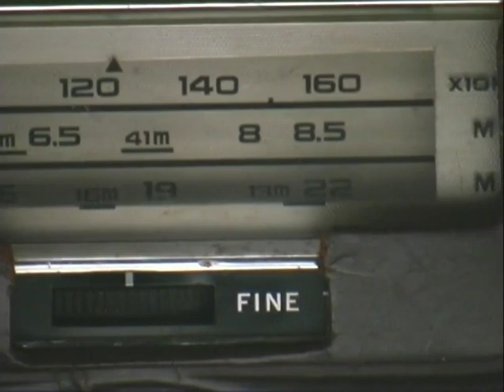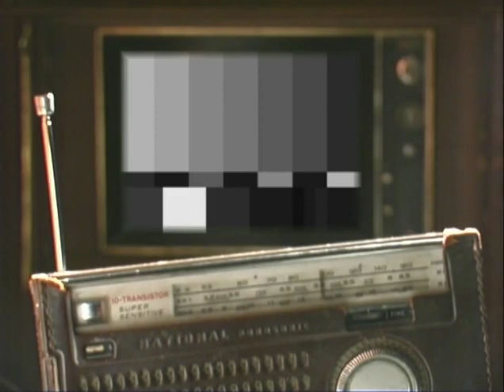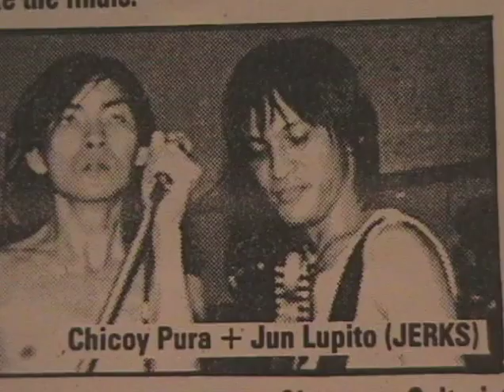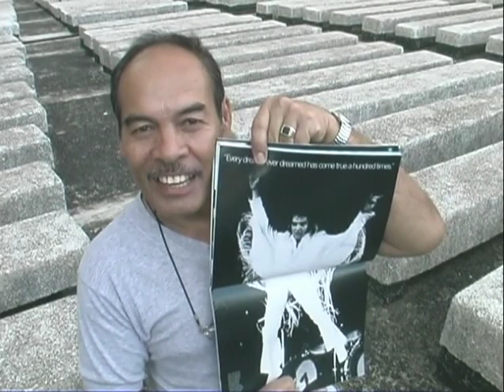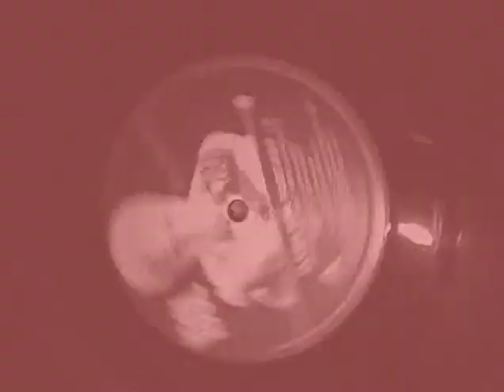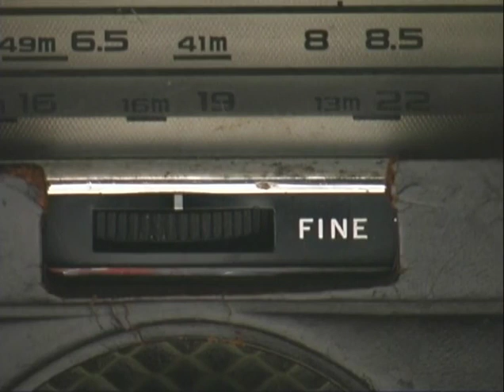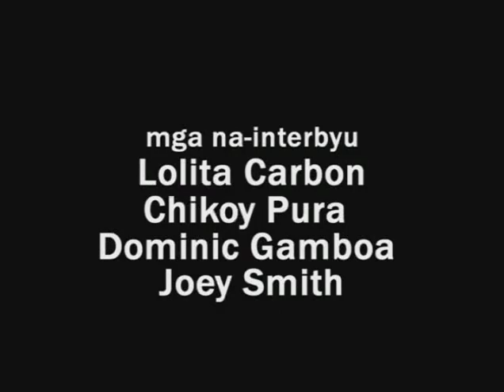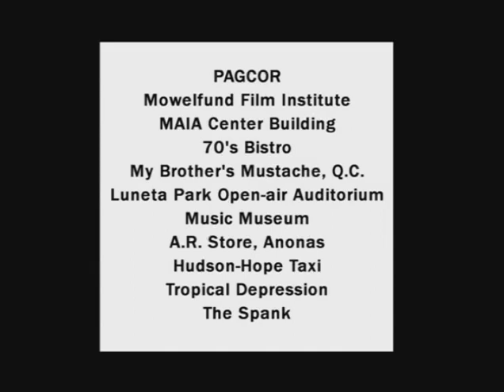Pinoi Rock and Rhythm (2003 - dir. Dennis Empalmado)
Dennis Empalmado's classic Pinoi Rock & Rhythm sheds the spotlight on four obscure yet significant figures in contemporary Philippine Popular Culture featuring rebel disc Jockey Dante "Howlin" Dave David, stills photographer and former stuntman Mr. Johnny Albia, Elvis Presley devotee Mr. Chito Bertol and Pinoy rock guitar icon Mr. Jun Lopito. The documentary unfolds lighthearted, candid and sometimes outrageous introspection from the four individuals on the ups and downbeats of their respective careers.